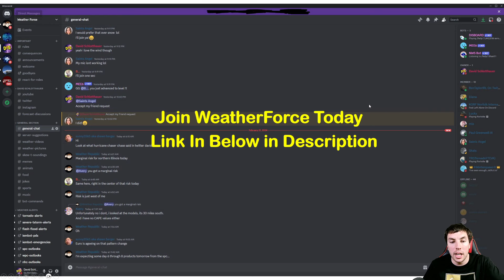A Big Severe Weather Episode Is Coming...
A severe weather event is likely to develop on Monday across Texas & the Midwest. At this time, all severe weather hazards, including many strong supercells, are capable of a couple of strong tornadoes, big hail, and damaging winds.

Video Chapters:
0:00 - Today's Severe Weather Risk
2:21 - Severe Weather Outbreak?
4:59 - Monday's Setup
8:05 - SPC Outlooks
9:10 - Important Announcements
10:28 - Outro/Promotion